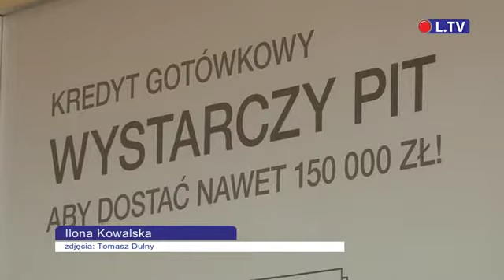Żyjemy na kredyt (Ostrowiec Św.)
Niemal połowa Polaków deklaruje, że ich rodziny mają do spłaty kredyty i innego rodzaju długi. Od banków pożyczamy pieniądze m.in na kupno domu, organizację wesela, ale także na drobniejsze wydatki.